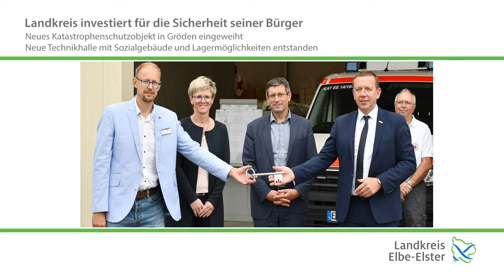Schlössernacht 2021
im Landkreis Elbe-Elster